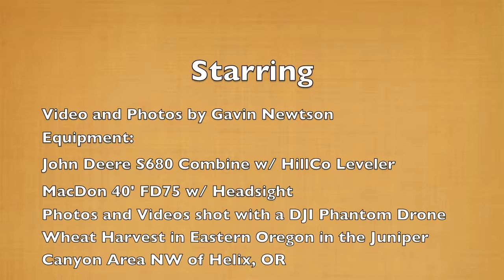Wheat Harvest 2015 with John Deere Hillco S680 & Macdon 40' FD75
Video and Photos by Gavin Newtson
Wheat harvest in NE Oregon in the Juniper Canyon Area northwest of Helix, OR